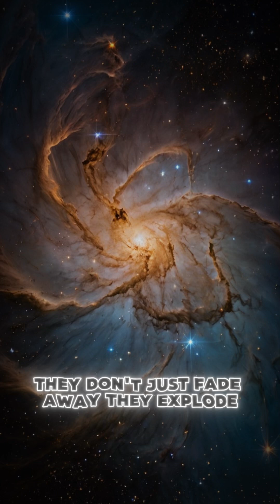The Solar System’s Deceptive Inferno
🔥 Venus: The Solar System’s Deceptive Inferno (Why Everything You Knew About Heat Is Wrong) ☄️

Everyone thinks Mercury is the hottest planet — it’s closest to the Sun, after all.
But what if that’s a cosmic lie?
What if the real hellscape hides behind clouds of sulfuric acid, where lead melts like butter and the air crushes like an ocean?

This short reveals Venus’ terrifying secrets — the planet that turned paradise into a pressure cooker.
Its runaway greenhouse effect creates temperatures hot enough to vaporize spacecraft, while its superrotating atmosphere whips storms at hurricane speeds.

How did Venus become 900°F (475°C) hotter than Mercury despite being twice as far from the Sun?
Why are its sunsets backwards, its days longer than its years, and its mountains dripping with metal snow?
And could Earth suffer the same fate?

From Soviet probes that melted in minutes to acid rain that never reaches the ground, we expose why Venus is the ultimate "warning shot" for climate science.

👁 Watch until the end for mind-blowing CGI visuals of Venus’ volcanic wastelands and a shocking comparison to Earth’s future.

🔭 Key Revelations:
1. The CO₂ Trap: How 96% carbon dioxide turns Venus into a solar oven
2. Pressure From Hell: Surface pressure 92x Earth’s — equivalent to being 3,000 ft underwater
3. The Twilight Zone: Why Venus’ nightside stays scorching, while Mercury freezes
4. Earth’s Evil Twin: What Venus teaches us about climate tipping points

💬 Debate Time: Could humans ever colonize Venus’ upper atmosphere? Or is it forever a dead world?